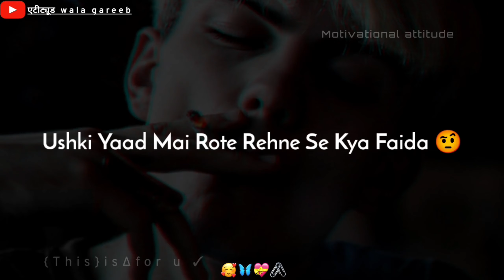Single Life Is Best Shayari Status 🔥 Attitude Status 🔥 Single boy status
✓motivational attitude shayari🔥

Voice Over/Edit:- Attitude Wala Gareeb Londa

Voice Record:-Dolby on,
Editing:-Kinemaster

Tag's

attitude shayari,
attitude status
Motivational shayari
shayari status
motivational video,
Motivation status
motivational quotes
Shayari ,
shayari status
Hindi shayari
atitude wala gareeb londa,

I Declared That All The Slideshow Belong To Me. All The Photos And Video Are Taken From Google Image Search and using the advanced image search option. All images and videos Were Fairly Used During The Making Of This Video For Entartainment purposes. We Do Not Mean To Victimize Anybody Emotionally.

Note;

All Copyrights Are Reserved Attitude wala gareeb londa Speaks. If AnyOne Will Try To Use Our Content Then They Will Face a strike In That Case ☝